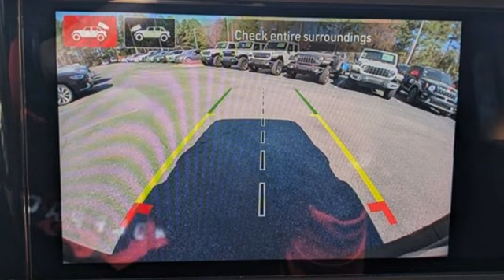New 2024 Jeep Wrangler Cary, NC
Year: 2024
Make: Jeep
Model: Wrangler
Trim: Sahara
Engine: 6 3.6 L
Transmission: Automatic
Color: Anvil Clear Coat
Interior: Black
Stock #: Y406906
VIN: 1C4PJXEG0RW256806

If you're thinking Jeep makes extra special vehicles, you're 100% correct. But here at Auto Park Chrysler Jeep in Cary, North Carolina that's only the starting point. Because our people are trained to add to the Jeep experience - to make it extra special for you. Here you benefit with knowledgeable sales and service people, business transparency, attractive finance options and money-saving Leith Peace of Mind Pricing. For all this, our customers have called us "Jeep Central for the Southeast", a title that's flattering. We appreciate it. But we're not about to rest until we to prove that again and again to you. Sure, Jeep makes a special vehicle, but here we can make it even more special for you.
Address:
400 Auto Park Blvd